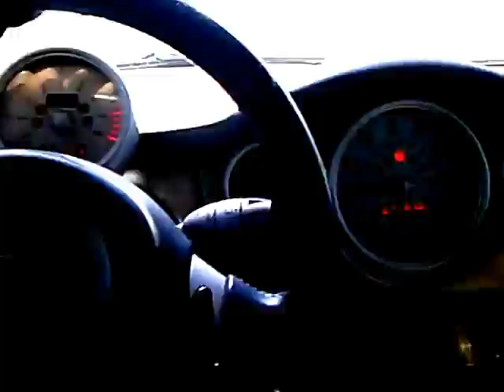A ride in the car with OJ